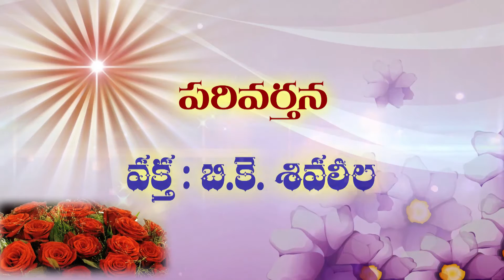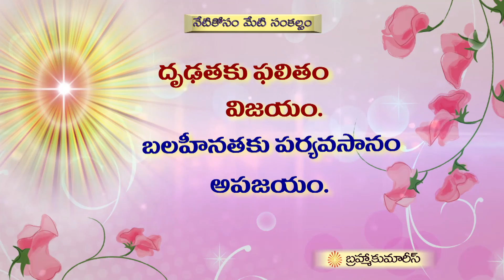Values and Moral Stories 12 - Shivleela Behn - Parivartana - Brahma Kumaris